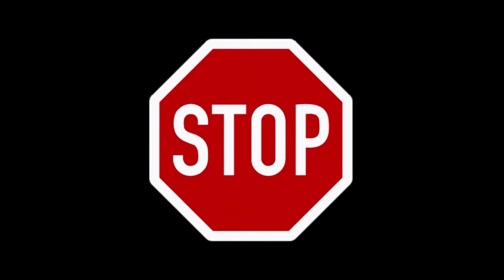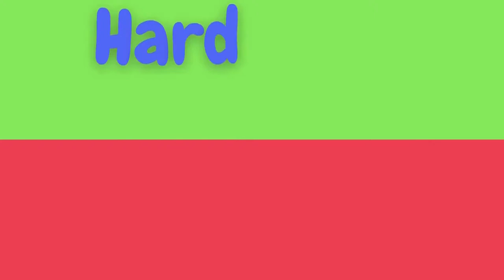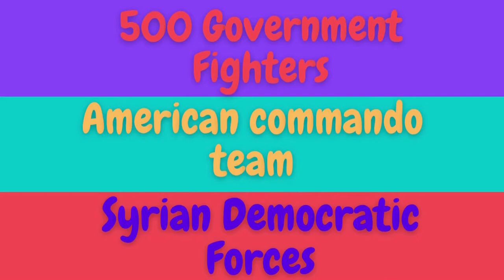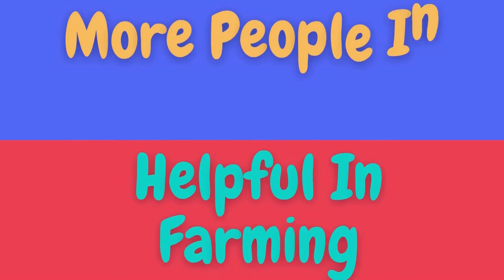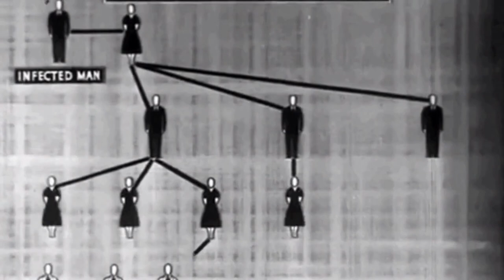Crazy Things That were Legal in old days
What is considered law isn't always the same and history has proven that things change.
Check out the most insane things that used to be legal,
but if you tried them now you will wind up behind bars!